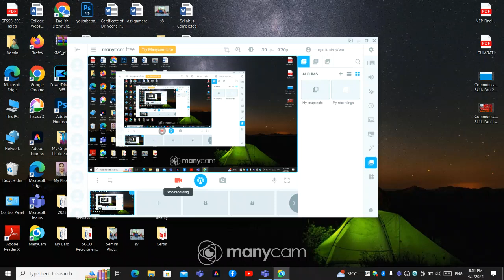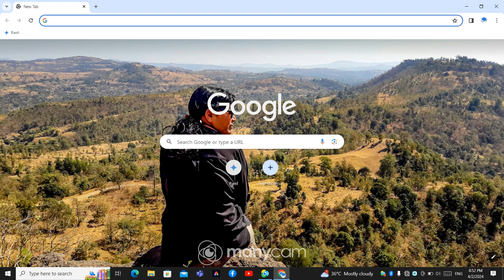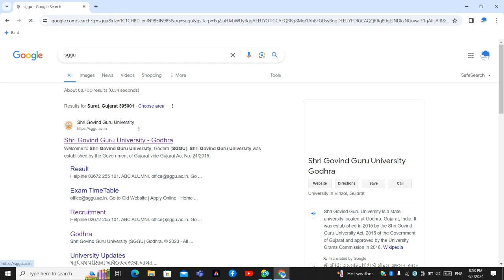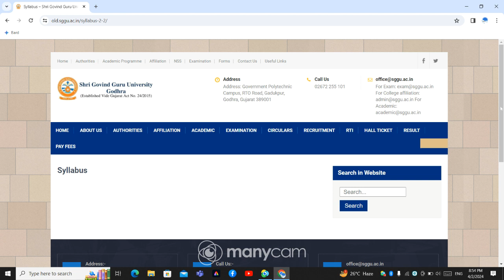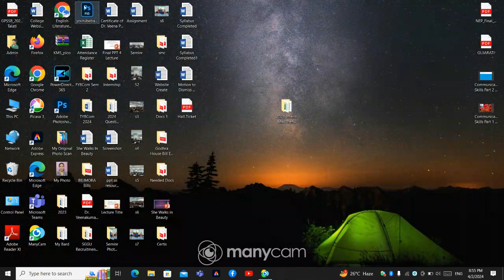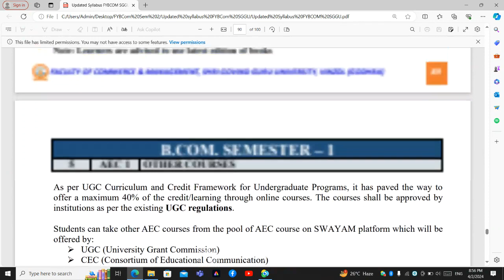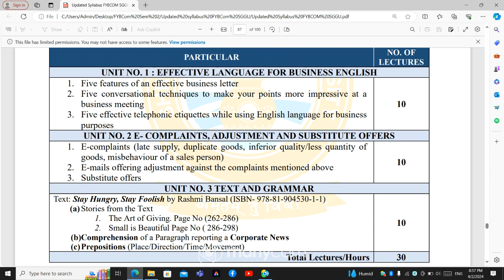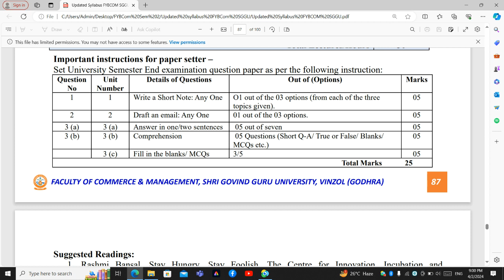Business English II Paper Style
It is students right to know the paper style of each and every subject. So I explain here the students of Commerce.